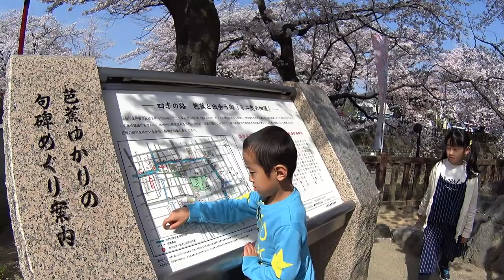お花見でお散歩してみたよ！やっぱり花よりだんごかも🍡あやはやチャンネル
岐阜県大垣市のお花見です。2018年の春！いよいよお花見シーズン到来で桜がキレイに咲いていますね。今年もあやはや達はお散歩を兼ねて、お花見に行ってきましたので、Vlogにしてみました。

Vlogランチ♪古地鶏フランクのひるがのミルクカレーが美味しかったわ

逆上がりの練習に挑戦！タオル1枚使うだけで簡単に上達できる？ Ayahaya-CH

誕生日に東京ディズニーランドに行ったらミッキーがすごくてステキな1日になりました

*　見てくれてありがとう  *